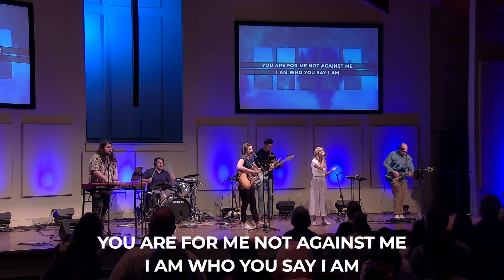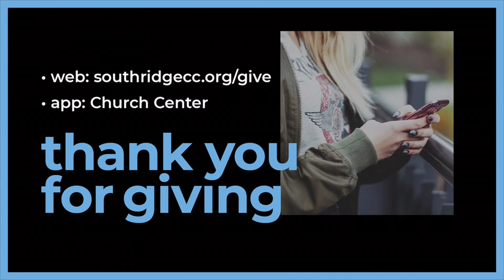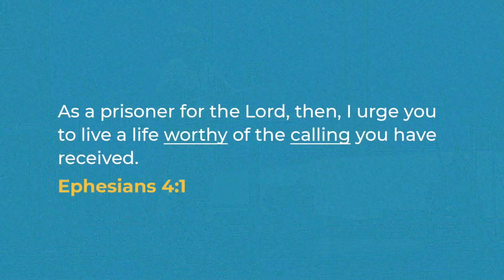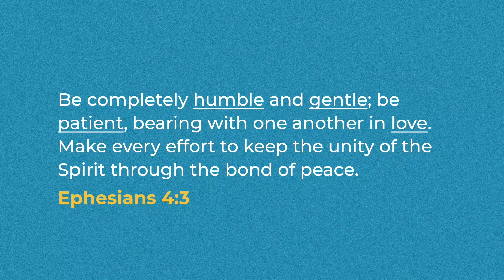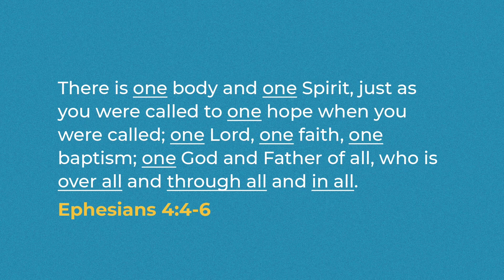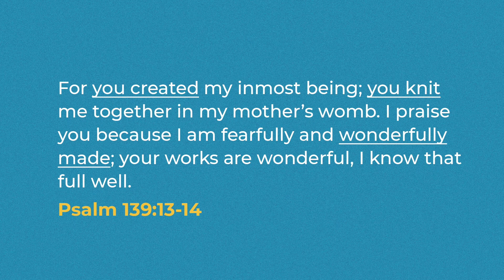05/14/2023 Gloriously Woven: Wonderfully Designed